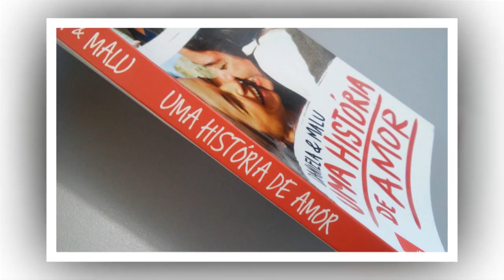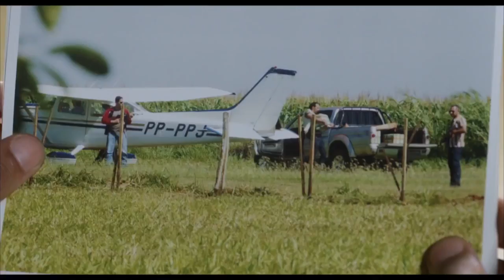AGENDA CULTURAL: 'Daniela e Malu - Uma História de Amor' é dica de livro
Confira as atrações do final de semana com a "Agenda Cultural".